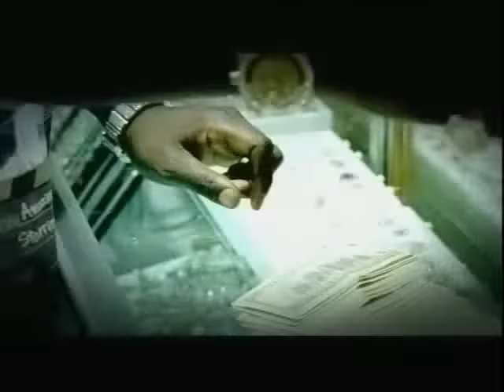Kafani featuring Keak Da Sneak "Fast (Like a Nascar)"